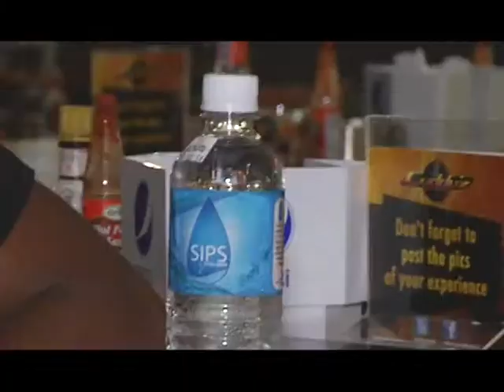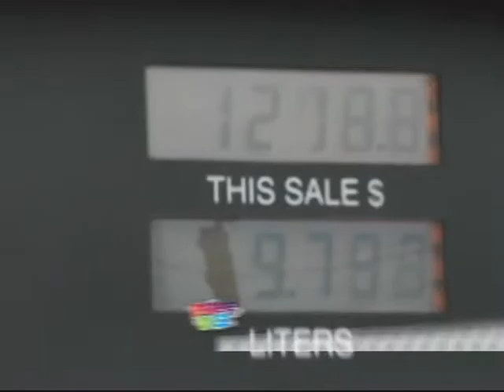Pree Dis Episode 157 part 3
This episode of Pree Dis was shot on location inside Cuddyz Restaurant and sports bar in New Kingston, Jamaica. It features highlights from the party Cups Up held at the Students Union, UWI Mona Campus; interview with gospel artiste Prodigal Son; interview with Marco Polo promoters Lawless Events; the fuel saving tip of the week; This is Really Great Yogurt health tip; SIPS Spring Water healthy Living tip; new video My Man from dancehall artiste Danielle DI; the Pree Dis Caribbean Top Ten chart; and Youth in Sports feature with Jamaica College Basketball player Romario Cain. Pree Dis with presenter/host Joel 'Kruddy' Harrison airs in Jamaica on FLOW TV Channel 100 and on Entertainment Plus; in more than 15 Caribbean countries via Caribvision; in Canada via CEEN TV/Rogers Cable; in New York via CEEN TV/Optimum Cable; and in Antigua and Barbuda via Columbus Cable.